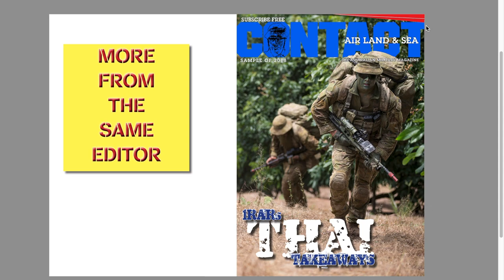DANGER CLOSE – The Battle of Long Tan – my review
Magnificently supported by Australian and New Zealand artillery, and eventually relieved by armour, D Company, 6RAR, were lucky to survive.

After four hours of intense battle, 18 Australians and maybe 250 enemy lay dead on the battlefield.

DANGER CLOSE – The Battle of Long Tan crams as much action and (apparently) as much accuracy as possible into an intense 118 minutes of movie magic.

If you are a war-movie fan, with little or no knowledge of the subject – you will be mightily entertained.

Even most of you who have a good knowledge, understanding or sympathy with the subject will enjoy this great movie (especially if you can leave your nit-picking brain outside).

Brian Hartigan
CONTACT Editor